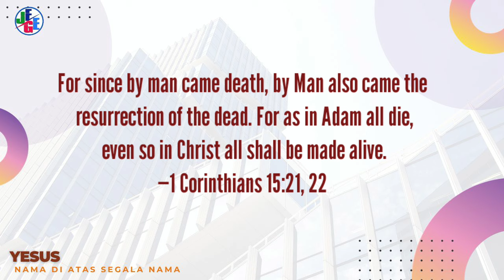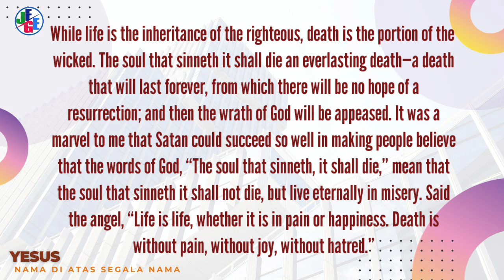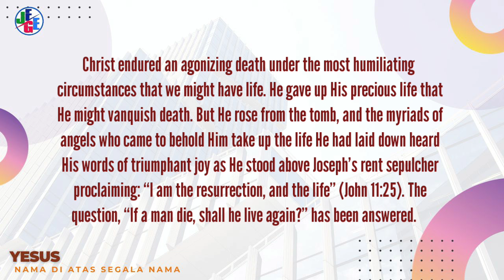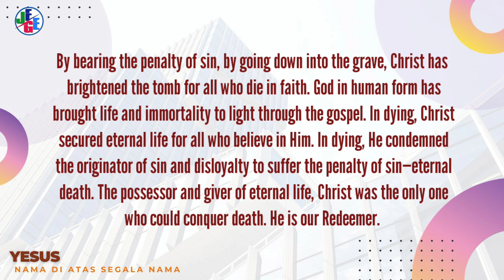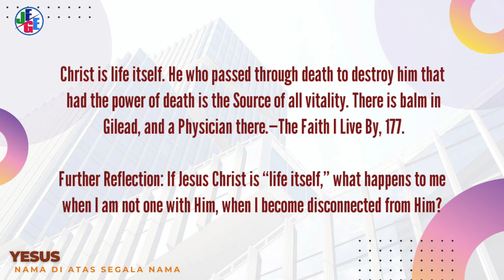SUMBER SEMUA KEKUATAN l RENUNGAN HARIAN l 10/04/2024